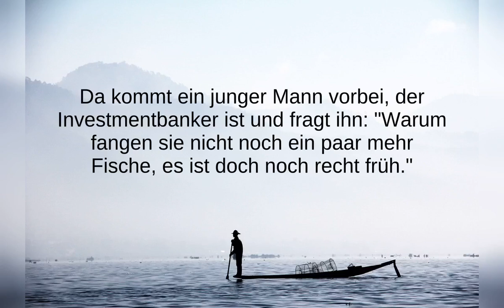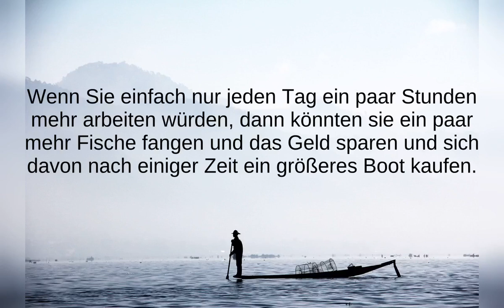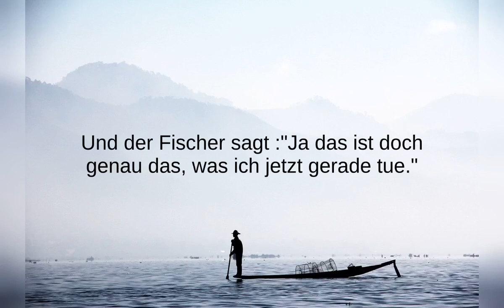Achtung Denkfalle! Der Fischer und der Investmentbanker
Inspirierende Geschichten die motivieren, Denkfehler aufdecken oder zum Nachdenken anregen sollen.
Hier geht's zu unserer Facebook Gruppe. Dort kannst du dich mit anderen hochsensiblen Personen austauschen und weitere Videos zum Thema Hochsensibilität und Resilienz finden:

Jede gute Geschichte führt zu spontanen Einsichten und Erkenntnissen
Wie man ungesunde Denkfehler vermeidet
Wie das Grübeln in deinem Kopf entsteht
Wie du dich von ihnen distanzierst
Welche Denkfehler dem Grübeln zugrunde liegen
Wie Denkschleifen entstehen und wie man sie löst
Was du tun kannst